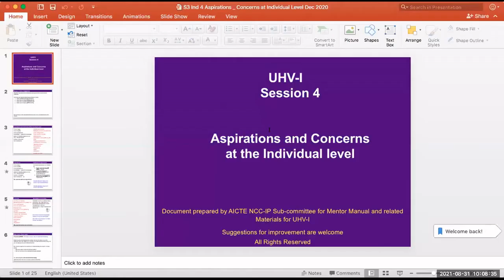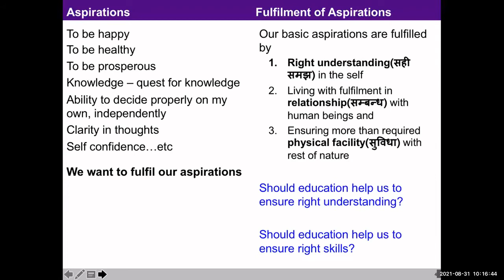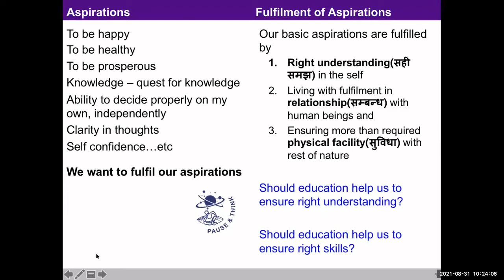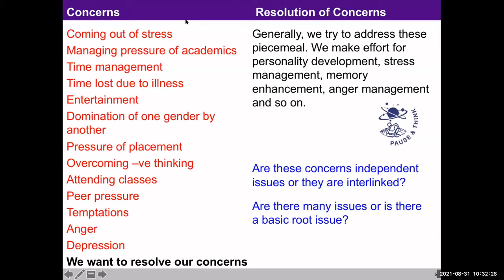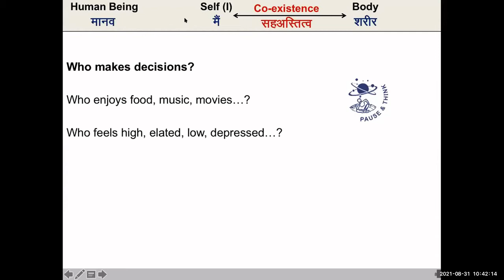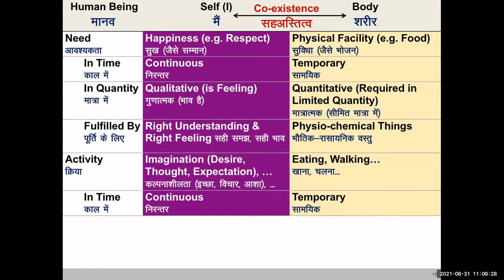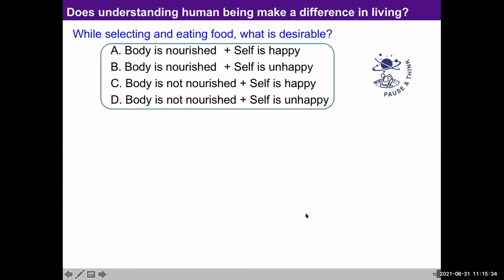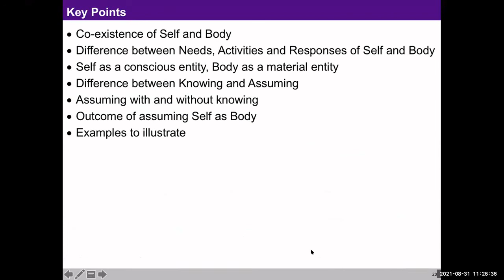IND 4 Aspirations & Concerns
How to conduct IND 4 - Aspirations and Concerns